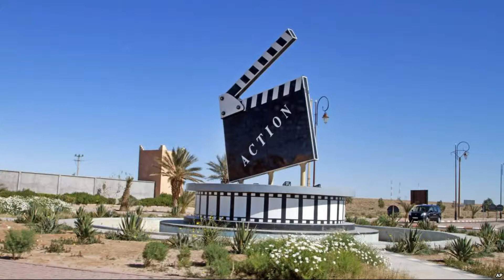Maroc tour Ouarzazate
le portail global de toutes villes,endroit a visiter au Maroc ainsi que toutes les activités que vous trouveriez dans toutes les villes marocaines.